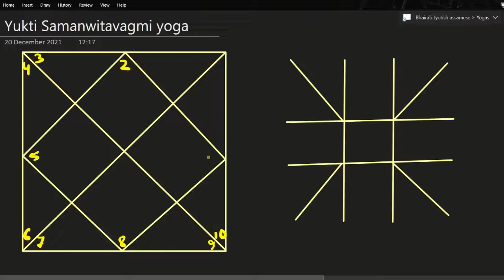উত্তম বক্তা হব ? | Yukti Samanvita Bagmi Yog in Astrology | Bhairab astro